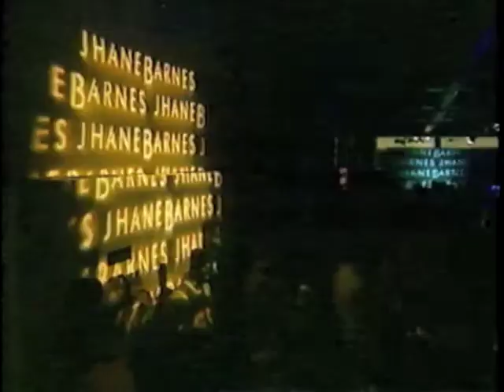Jhane Barnes Fashion Show 1991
Jhane Barnes Fall 1991 Fashion Show held at Knoll's showrooms on Wooster Street in Soho, NY. Josh Holloway (of LOST) and Lucky Vanous (Diet Coke guy) were both runway models in those days. Laura Buckley directed and Marc Kroll was director of photography.